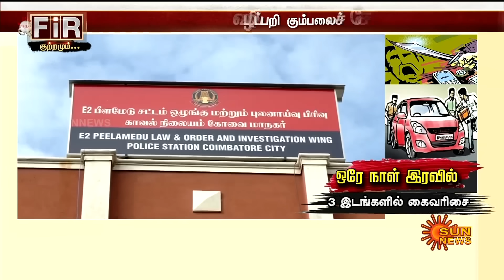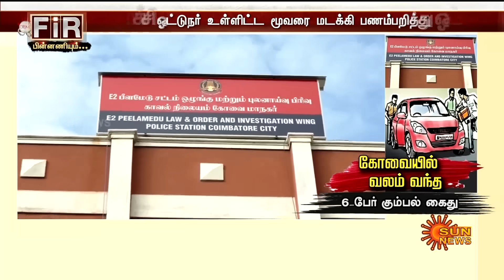மக்களே உஷார்! ஒரே இரவில் கோவை மக்களை அதிரவைத்த சம்பவம்.. | Coimbatore Police | Sun News